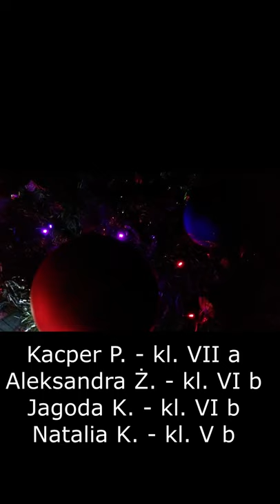Lulajże, Jezuniu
Kolędę „Lulajże, Jezuniu” zagrali na fletach uczniowie naszej szkoły: Wiktoria, Natalia, Jagoda, Ola i Kacper.

Kamery: uczniowie
Montaż: Marek Wolny